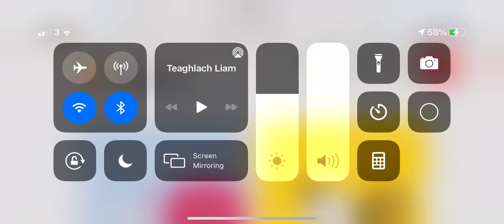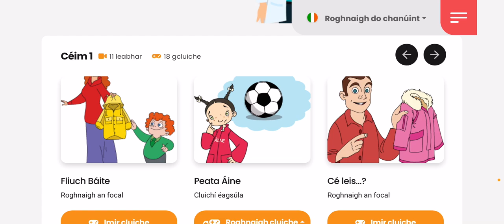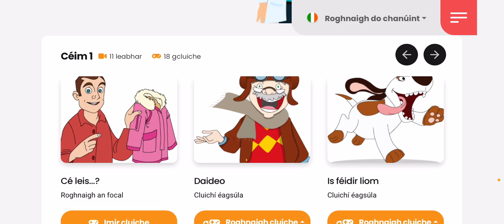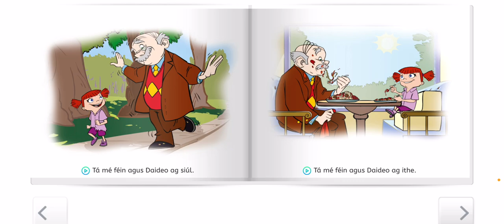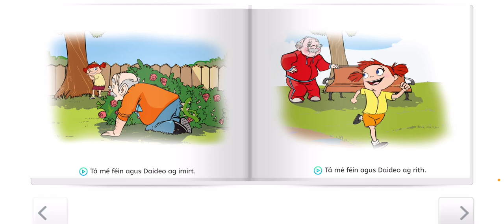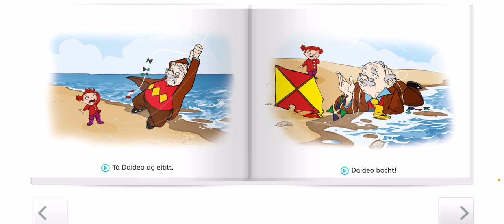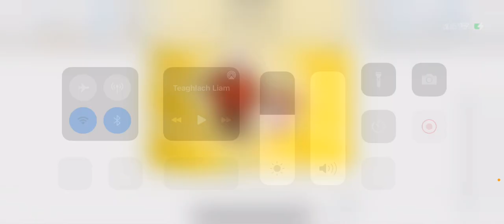“Daideo” (na naíonáin mhóra)